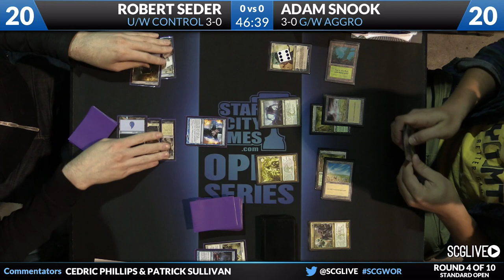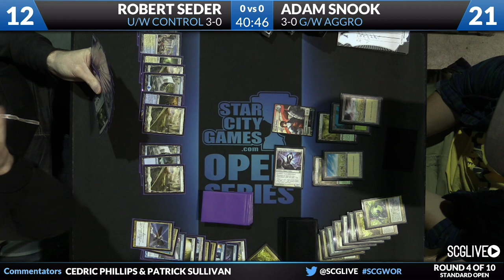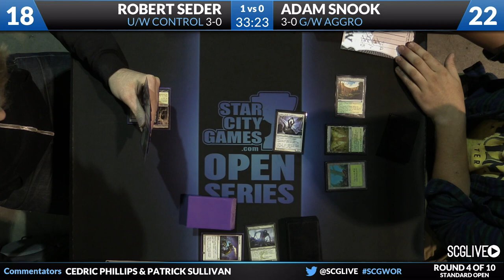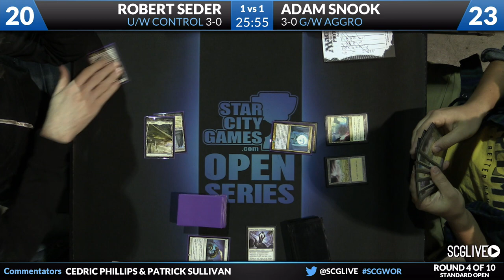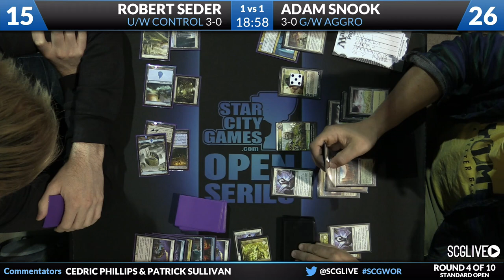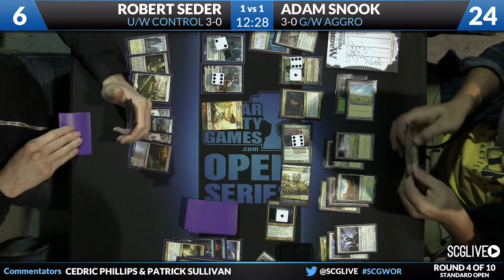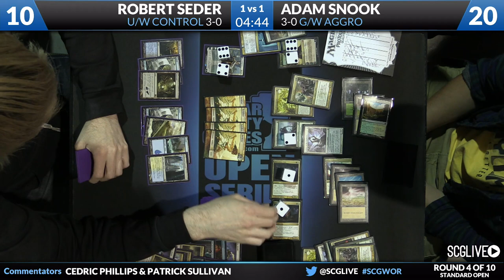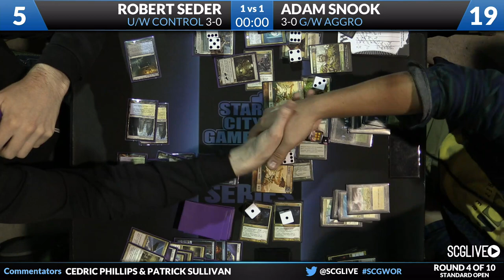SCGWOR - Standard - Round 4 - Robert Seder vs Adam Snook [Magic: the Gathering]